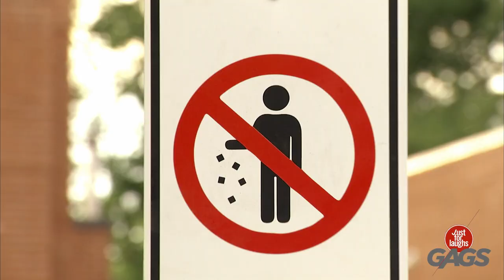Horrible Work Accident Caught On Camera | Just For Laughs Gags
This made me cry!